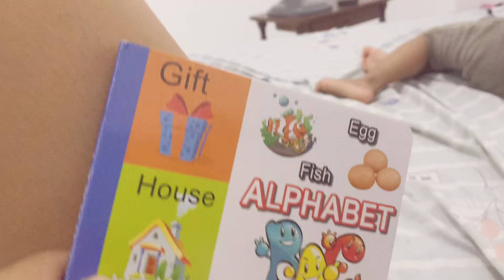AlPHABET PRANK KAY GRAY 🤣🤣🤣